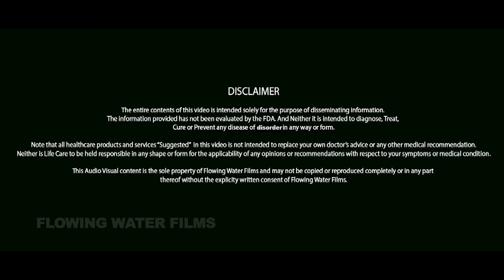Get Fair Skin Fast │ रंग गोरा करने के और सुंदरता पाने के घरेलु उपचर │ Home Remedies │ Life Care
Get Fair Skin Fast With the help of natural home remedies │ रंग गोरा करने के और सुंदरता पाने के घरेलु उपचर │ Home Remedies │ Life Care